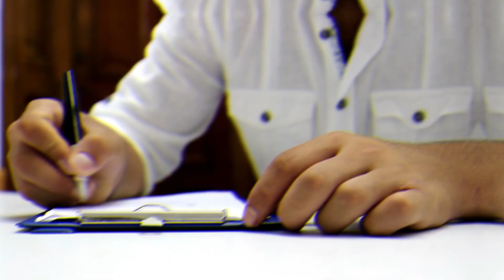This Manifestation Method ACTUALLY WORKS (How I scripted my dream life)